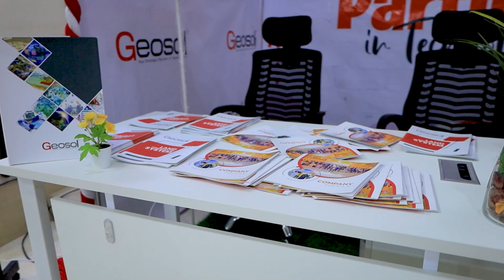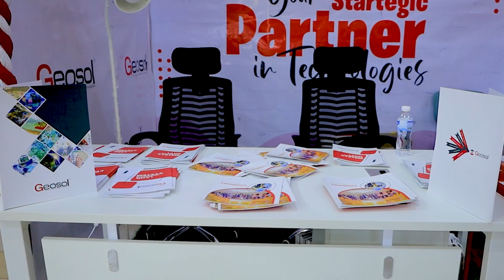Shirkadda Geosol oo Sanadkii 4 oo Xidhiidh ah Si Mug leh uga soo Muuqatay Shirwaynaha ICT-ga JSL.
Xogta iyo Xaaladaha Dunida.